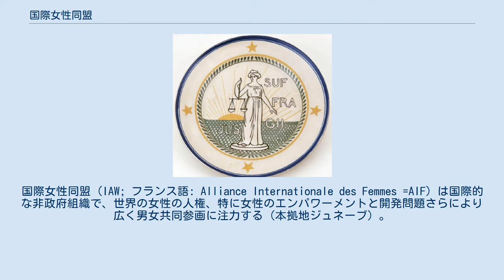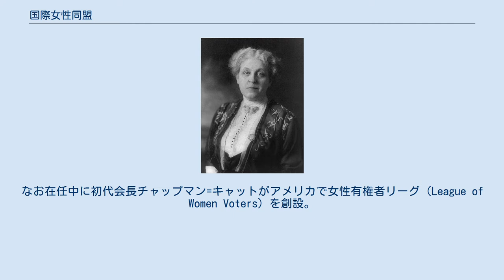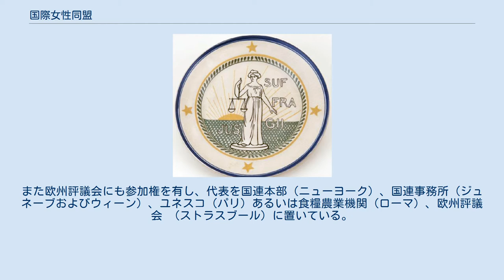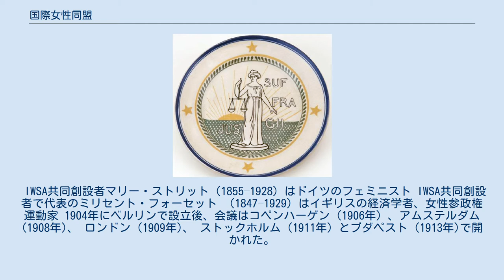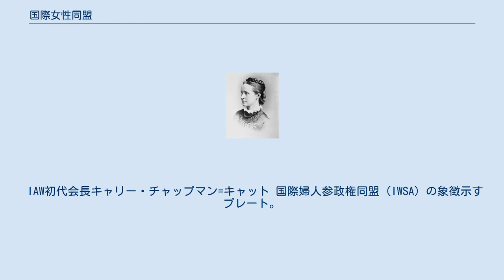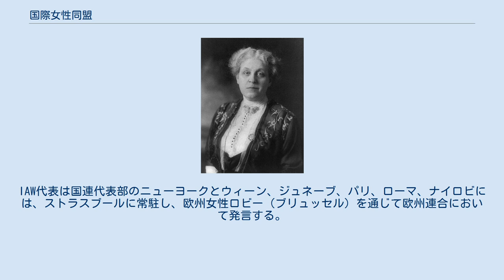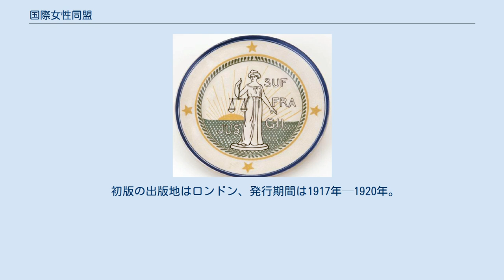国際女性同盟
国際女性同盟 (IAW; フランス語: Alliance Internationale des Femmes =AIF) は国際的な非政府組織で、世界の女性の人権、特に女性のエンパワーメントと開発問題さらにより広く男女共同参画に注力する（本拠地ジュネーブ）。
設立当初は有数の国際的な女性参政権組織であった（本拠地ロンドン）。
その後、重点を広く人権全般へと拡大、現在は世界各地の加盟団体が50超、会員数百万人を数える。
現在、国連代表としてニューヨークで活躍する Soon-Young Yoon は女性の地位NGO委員会委員長職とNGO会議第1副会長を兼務。
 日本では日本婦人有権者同盟（League of Women Voters of Japan）が加盟していたが、2016年4月、日本婦人有権者同盟は活動メンバーの減少と高齢化により解散した。
 1919年の会議でフランス大統領を表敬訪問した各国代表。
和平会議出席を申請する狙いがあった。
(1919年2月27日撮影) この分野において世界で最も早く活動を始めた団体であり、最大規模で影響力の最も強い。
創設当時の呼称は国際婦人参政権同盟 (IWSA）といい、世界中から集まったマリー・ストリット（英語）、ミリセント・フォーセット、キャリー・チャップマン=キャット（英語）およびスーザン・B・アンソニーほか、フェミニストの代表が女性の参政権を求めてキャンペーンを行った。
なお在任中に初代会長チャップマン=キャットがアメリカで女性有権者リーグ（League of Women Voters）を創設。
 公用語に英語とフランス語を採用するIAWの基本原理は、すべての女性と少女が十分に平等に人権を追及することにある。
1926年に非政府組織として最高位にある国際連盟と強い絆を築くと、1947年に国連経済社会理事会で一般議決権を得た第4の組織となる。
また欧州評議会にも参加権を有し、代表を国連本部（ニューヨーク）、国連事務所（ジュネーブおよびウィーン）、ユネスコ（パリ）あるいは食糧農業機関（ローマ）、欧州評議会 （ストラスブール）に置いている。
さらにアラブ連盟（カイロ）や 湾岸諸国会議（リヤド）にも代表を送り、ヨーロッパ女性ロビー（ブリュッセル）でも影響力を発揮。
組織代表のジョアンナ・マンガナラは国連代表団長を務める。
組織のシンボルカラーの黄色は、女性の権利や女性普通選挙権を象徴する。
 IWSA共同創設者マリー・ストリット（1855–1928）はドイツのフェミニスト IWSA共同創設者で代表のミリセント・フォーセット （1847–1929）はイギリスの経済学者、女性参政権運動家 1904年にベルリンで設立後、会議はコペンハーゲン (1906年) 、アムステルダム (1908年)、 ロンドン (1909年)、 ストックホルム (1911年) とブダペスト (1913年)で開かれた。
フランスの女性普通選挙権運動を代表するフランス婦人参政権組合 (UFSF、1909年2月設立) （英語）をロンドン会議で正式に承認した。
また独自の月刊雑誌『Jus Suffragii』を創刊。
ミリセント・フォーセットの感化を受け、当初はエミリン・パンクハーストが唱えた女性普通選挙運動に対する戦闘的な姿勢を認めず、1906年のコペンハーゲン会議でWSPU（英語）加盟を否決している。
 組織名は1920年代後半に国際女性参政権同盟に変更、1946年に現在の名称である国際女性同盟に改称する。
 初代運営陣を構成したのはキャリー・チャップマン=キャット会長以下アニタ・オーグスパーグ第1副会長 (Anita_Augspurg)、ドノバン・ボールデン第2副会長 (Donovan Bolden）とレイチェル・フォスター=エイベリー事務局長 (Rachel Foster Avery)である。
 IAW初代会長キャリー・チャップマン=キャット 国際婦人参政権同盟（IWSA）の象徴示すプレート。
右手に秤を提げる正義の女神とモットー：「Jus Suffragii」（女性参政権）。
 3年に一度、加盟団体の母国で国際会議を開催し、代表選挙を行う。
現在の連盟代表で国連主席代表はジョアンナ・マンガナラ (Joanna Manganara)。
執行理事会理事20名の構成は事務長、監査役、主席副会長のほか地域代表副会長としてヨーロッパ、アラブ諸国およびペルシャ湾岸アラブ諸国連合ならびに南アジアの各1...